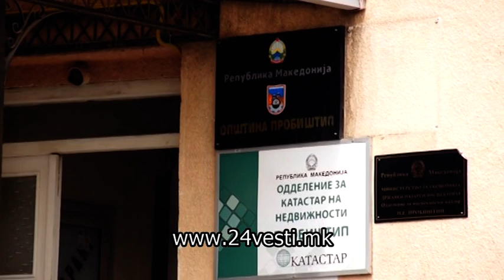Независна советничка листа за Пробиштип